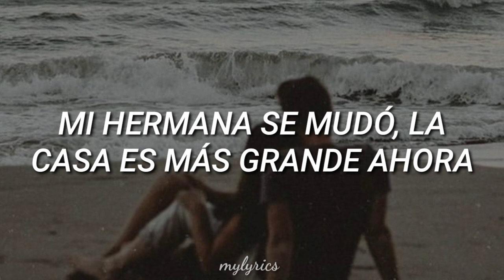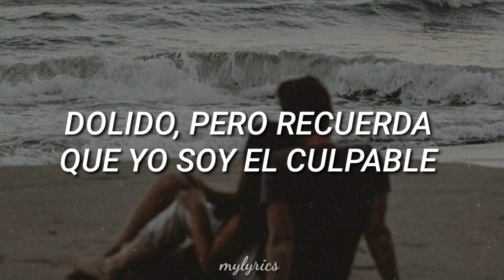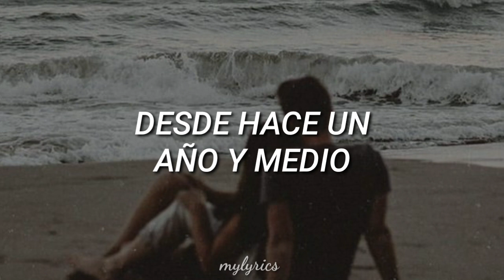Jaden - Muted Sunrise (Traducida al español)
Si desean otra canción subtitulada, comenten cual y lo hago.